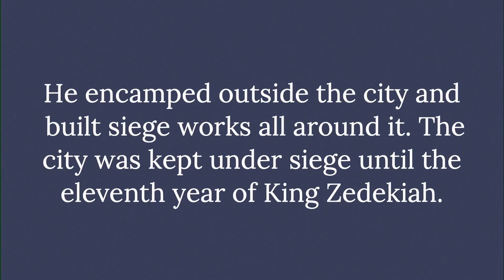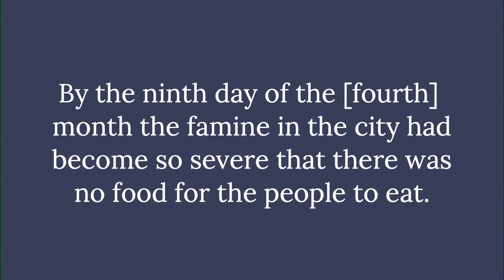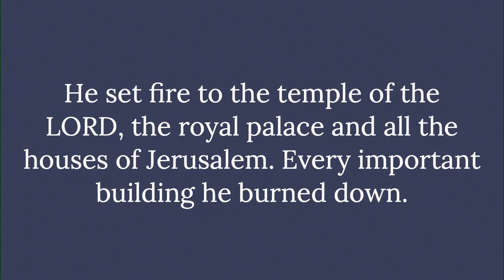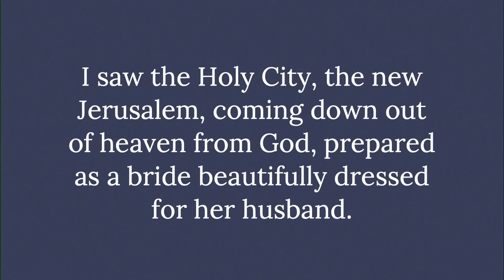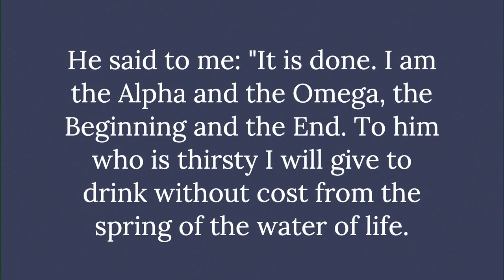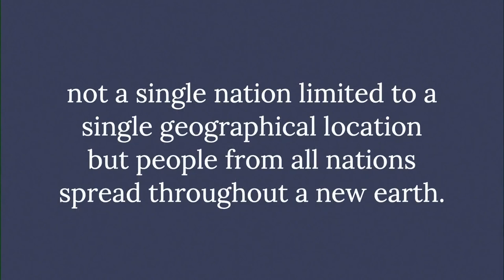40th GA Thursday Worship Service Message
Case Thorp, Moderator of the 39th General Assembly and Senior Associate Pastor of Evangelism for First Presbyterian Church in Orlando, Florida.

Message was delivered at the 40th General Assembly of the Evangelical Presbyterian Church on September 17, 2020.